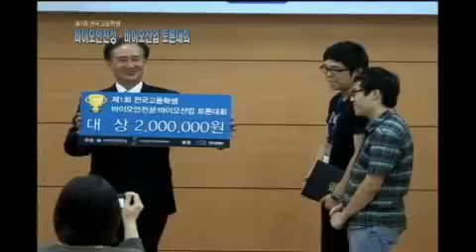제1회 전국 고등학생 바이오안전성-바이오산업 토론대회 시상식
[KBCH] 제1회 전국 고등학생 바이오안전성-바이오산업 토론대회
- 대상 : 전국 고등학교 재학생 (2인 1팀, 팀별 참가)
- 논제 : GM작물의 국내 재배는 필요하다
- 대회방식 : 1차-토론개요서 / 2차(예선)-미니CEDA / 3차(본선)-CEDA
- 접수 : 2011년 7월 11일(월) ~ 7월 31일(일) / 온라인 접수
- 예선 : 2011년 8월 13일(토) / 서울 덕수고등학교
- 본선 : 2011년 8월 27일(토) / 서울 덕수고등학교
- 참가비 : 없음
- 주최 : 한국생명공학연구원 바이오안전성정보센터
- 후원 : 지식경제부